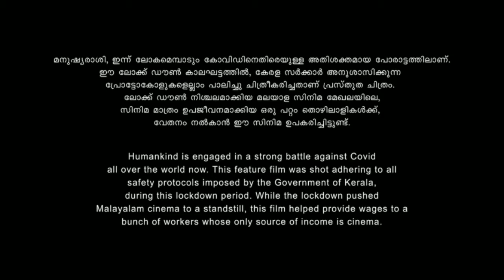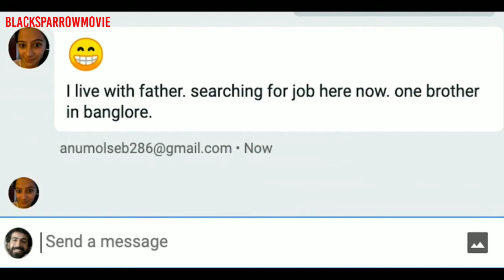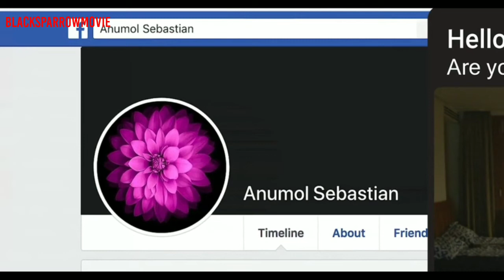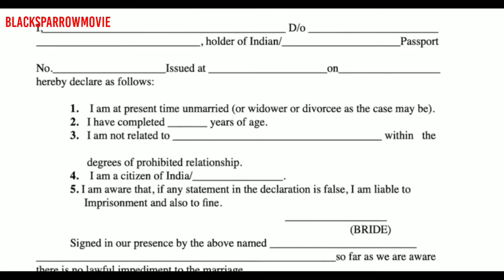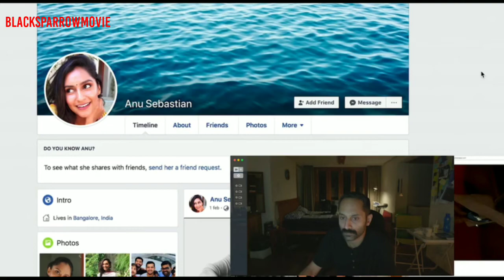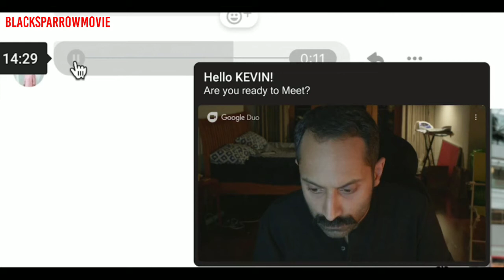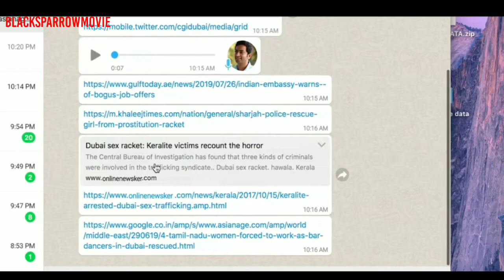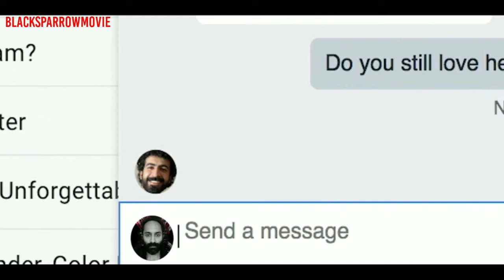C U SOON Movie explained in Hindi + Facts//c u soon (2020) movie in hindi //Amazon prime c u soon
C U Soon is a 2020 Indian Malayalam-language romantic mystery film written and directed by Mahesh Narayanan. The film is a computer screen film and stars Fahadh Faasil, Roshan Mathew and Darshana Rajendran, with Saiju Kurup, Amalda Liz and Maala Parvathi in supporting roles

Also watch this movies aapko pasand aayega ♥️⬇️⬇️🔥🔥

I did not own any of the images used in this video. I have just used these to make my video more entertaining.

Jurassic world
Jurassic world 2015 movie
movieExplained in hindi
insight Movie explained
haunting tube new video
movie insight new video
bollywood silver screen new video
Jurassic world movie explained in hindi
Jurassic world 2 explained in hindi